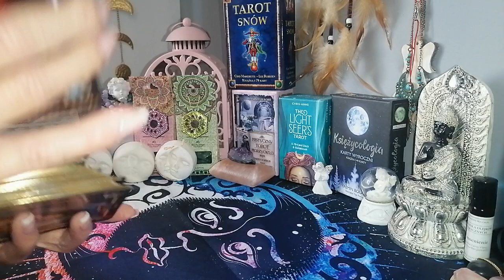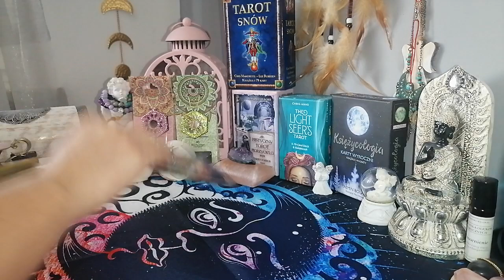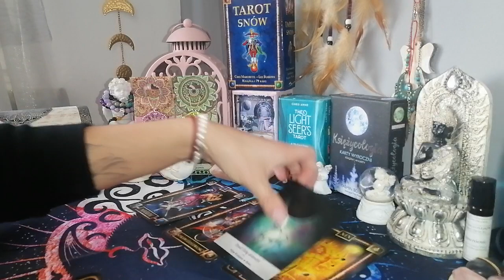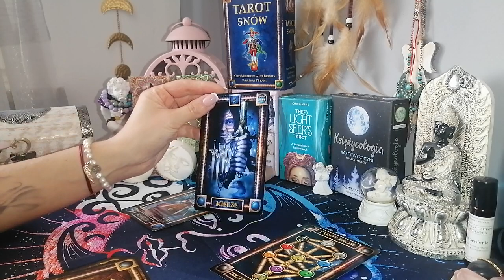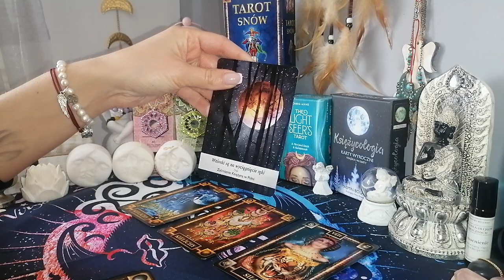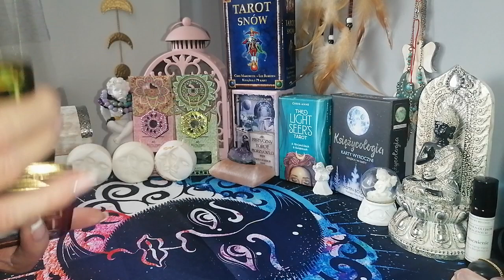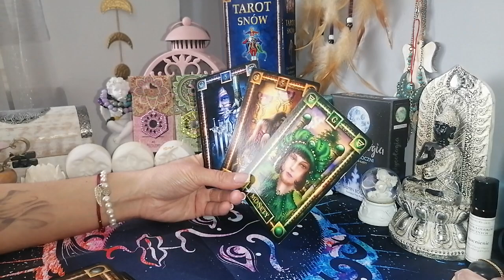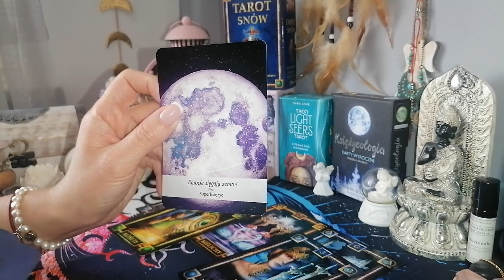pełnia księżyca w Skorpionie 5 maj 2023 🌕🌑🪐🪐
Zapraszam do czytania na pełnię księżyca w Skorpionie.

BARAN 2:40
BYK 5:18
BLIŹNIĘTA 7:30
RAK 10:20
LEW  14:20
PANNA 16:30
WAGA 19:05
SKORPION 21:15
STRZELEC 23:33
KOZIOROŻEC 25:50
WODNIK 28:20
RYBY 31:45